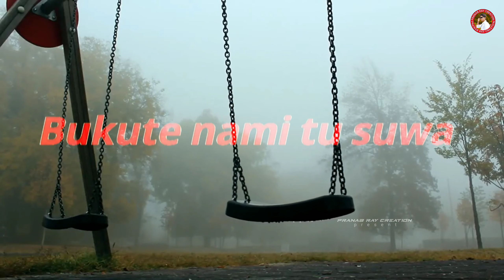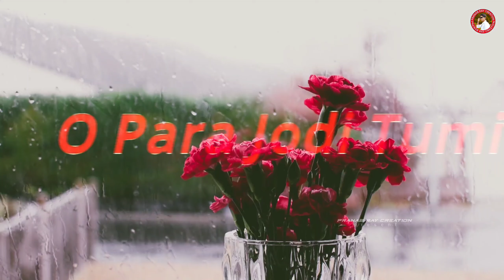BARIXARE BOROXA HUWA / বৰষুণৰ বতৰ😭 Lyricals Video / Rakesh Reeyan Romantic Song / Shibaron Gogoi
Singer Rakesh Reeyan, Palash Surya Gogoi
Musical Dialogues by Vreegu Kashyap
Guitar – Rupam Sharma
Tabla – Raja Baruah
Flute – Anjan Medhi
Additional voices – Rohit sonar, B
Manash & Sudeep Ranjan Medhi Mix mastered by Pinku Das (Studio RED AV)
Additional Dialogue Recordist
Udipta Gogoi

LYRICS
Barixare boroxa huwa
Bukute nami tu suwa
Tate duyo bhijim, moromote…
Baare baare.
Barixare boroxa huwa
Baare baare.
Ritu ahe nu jai
Bukute bagor horai
Laaje Laaje..
Dhire dhire…
O. para jodi tumi
Ahi suwa abar
Ake baare..
Kaxolore..
Dhora diya kio hopunote
Baare baare…
Barixare boroxa huwa
Baare baare..
Thaka ure rati..
Din bur hamori
Kolijate.. hobhupone..
Soku meli saale
Tumake jen dekhu kakhorote
Ghone. Ghone..
Baare baare..